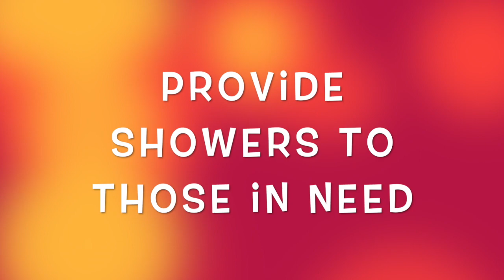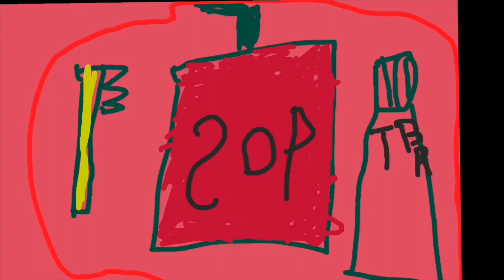Mattson Passion Project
This video is about First Graders